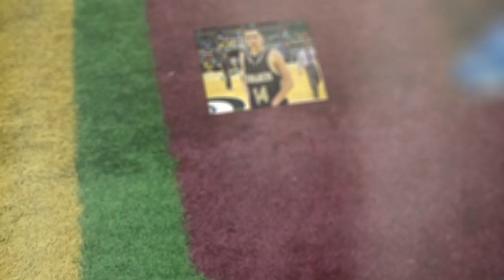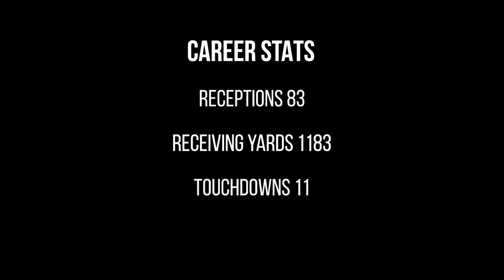Tyler Conklin “The Journey”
Tyler Conklin former Tight End Central Michigan University.

STATS receptions 83, receiving yards 1183, touchdowns 11, top TE stats in CMU history.

2018 NFL Draft Prospect

Video produced, directed, recorded, and edited by Bronsteen Productions.